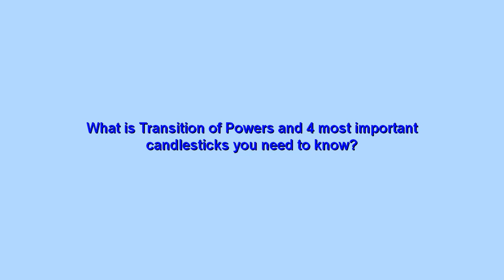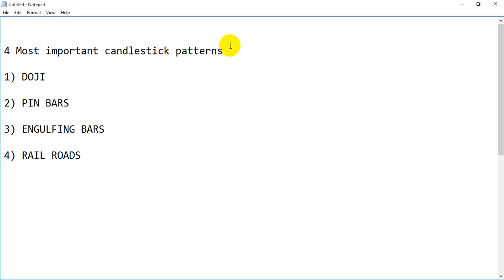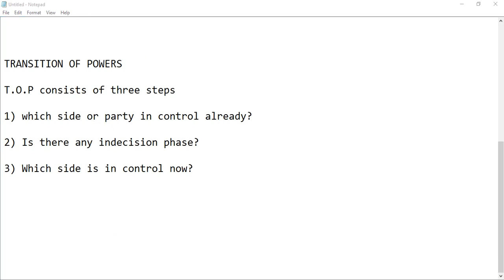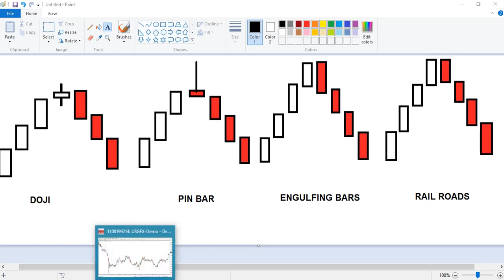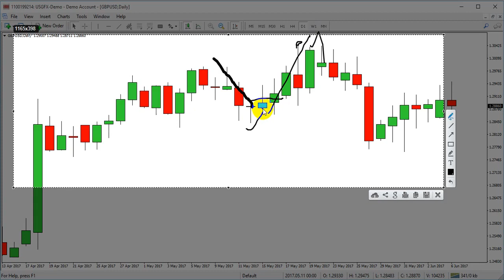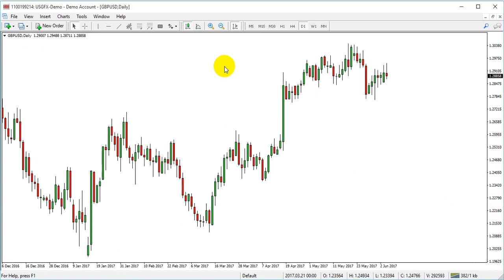Forex Candlestick Patterns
4 Most important forex candlestick patterns

What does candlestick mean?
In technical analysis, a candlestick pattern is a movement in prices shown graphically on a candlestick chart that some believe can predict a particular market movement.

████████| /PIPS MAKER\| ██████████
✔️ We Are Providing Free Forex Training
✔️ We Are Providing Free Forex Leaning Courses

Pips Maker, We provide free e-books, learning material, training in videos, and all types of Trading tools.